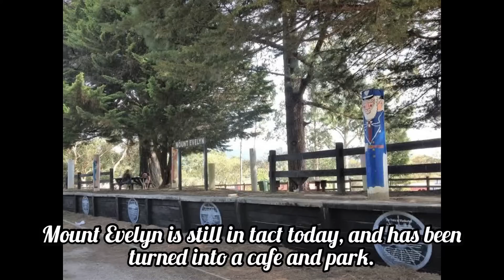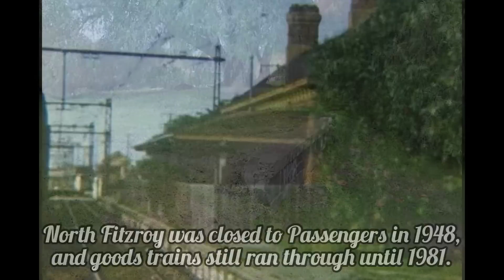More Abandoned & Closed stations of Melbourne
This is Abandoned & Closed stations of Melbourne (2)

This video covers some abandoned and disused stations of Melbourne, this is a part two of the original video seen

More stations will be covered in part 3, and more to come, as there is a lot of abandoned stations around Melbourne.

VIDEO CHAPTERS:

0:00 Intro
0:15 Mobiltown
0:41 Port Melbourne
1:18 Mernda
2:12 Mount Evelyn
2:51 Langwarrin
3:18 White City
3:42 North Fitzroy
4:33 St Kilda
5:23 Outro